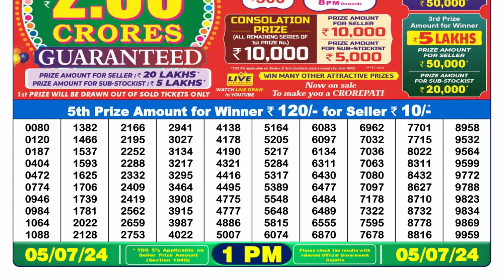🔴 Lottery Sambad Live 01:00pm 05/07/24 Morning Nagaland State Dear Lottery Result Pdf Download